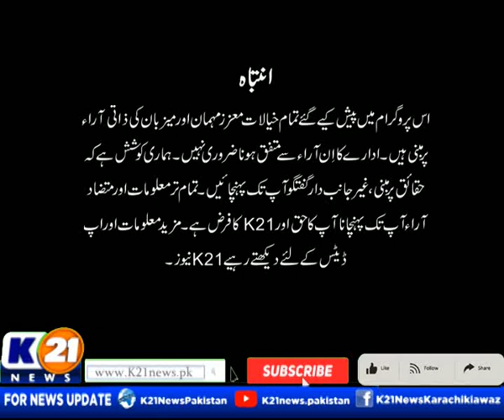INSIDE PAKISTAN WITH MUHAMMED ZAFEER | 07-Dec-2023 | Part 01 | K21 News